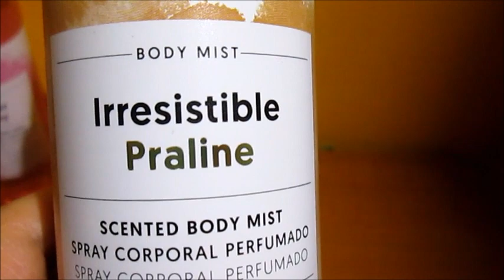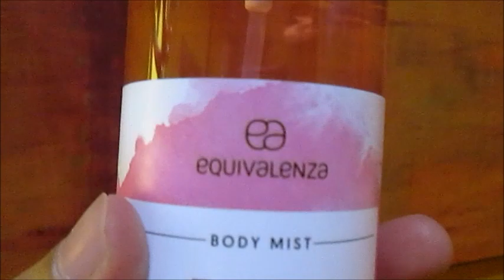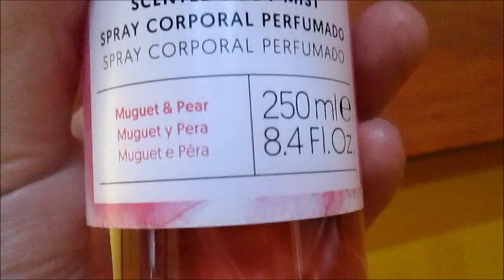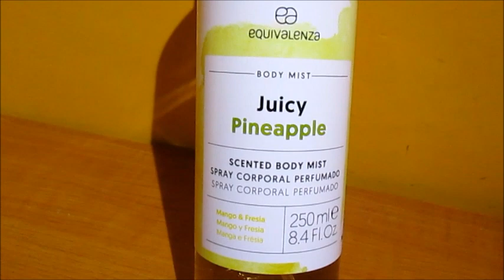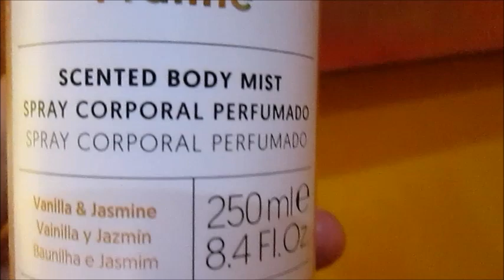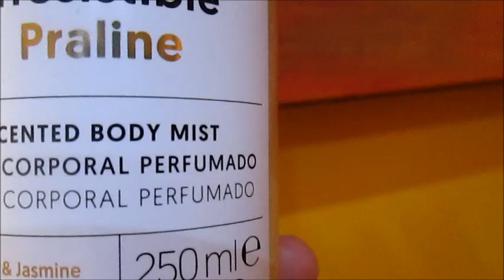LE NUOVE# BODY MIST EQUIVALENZA#-ananas-peonia-praline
LINKS AI SOCIALS:
LE NOSTRE PAGINE FACEBOOK: